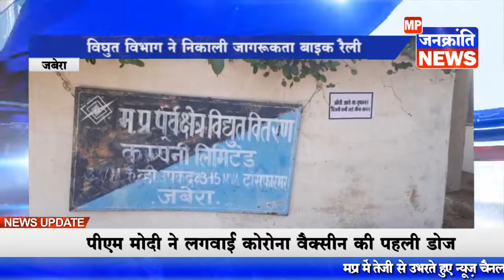जबेरा - विभिन्न संदेशो के माध्यम से लोगो को किया जागरूक